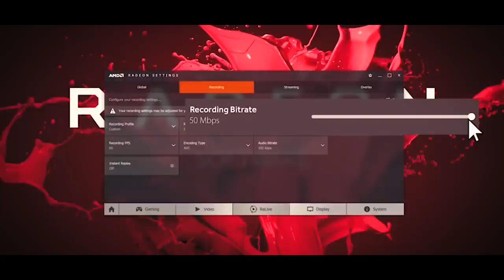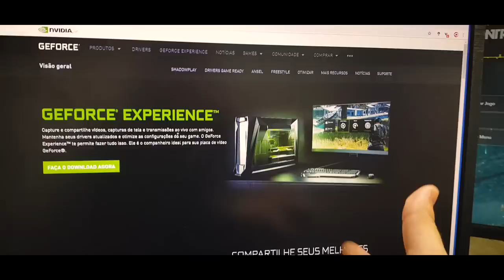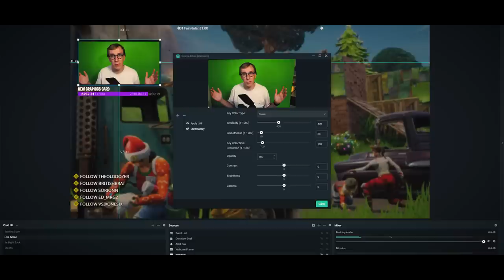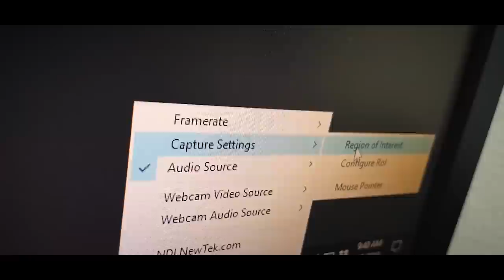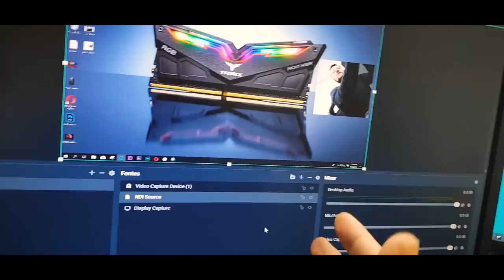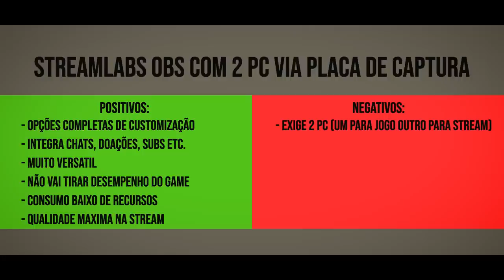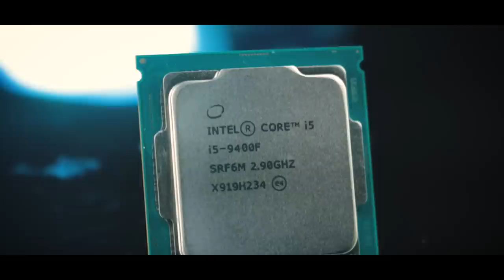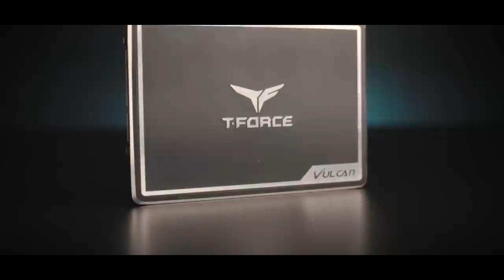« 5 MODOS DE FAZER STREAM » Live com 1 ou 2 PCs???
« 5 MODOS DE FAZER STREAM » Como montar um PC para Stream

- 5 Maneiras de Fazer Live Stream
- Mostrar como é no Geforce Experience
- Mostrar como é no AMD ReLive
- Mostrar como é no Streamlabs OBS
- Mostrar como é pelo NDI (Captura pela Rede)
- Montar a maquina e explicar a configuração com Placa de Captura
- Mostrar takes dela Montando e das peças